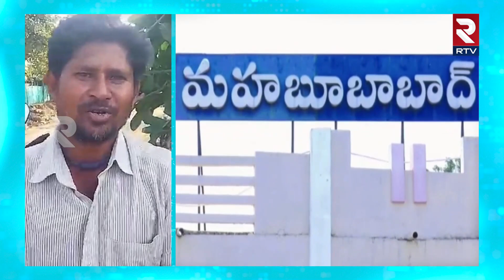కన్ను దిష్టి తాకకుండా తోటలో ఫ్లెక్సీలు..లక్షల్లో ఖర్చు | Flexi In The Garden | RTV News